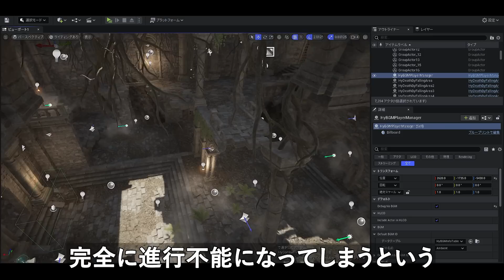バグという名のクリスマスプレゼント【ゲーム開発】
講談社ゲームクリエイターズラボ一期生 Hytacka（ハイタカ）
年間1000万円の支援金を受けつつ「世界一面白いアクションRPG」を目指してゲーム制作実況中
現在ほぼ全ての素材をアセットに頼っています（キャラモデル・モーション・背景・エフェクト・SE など）
専門的なアーティストを仲間に招き入れ、オリジナルな世界観を構築するためにもYouTubeで知名度の上昇と資金獲得を目指します。

▼「地罰上らば竜の降る」 Steamストアページ
▼コメントを書く際の注意点/よくある質問